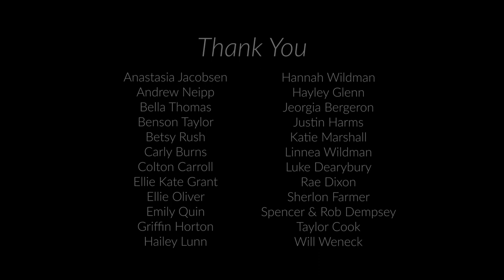Waymaker | Worship Session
Several of our Brookwood students and worship staff came together to sing and worship God!